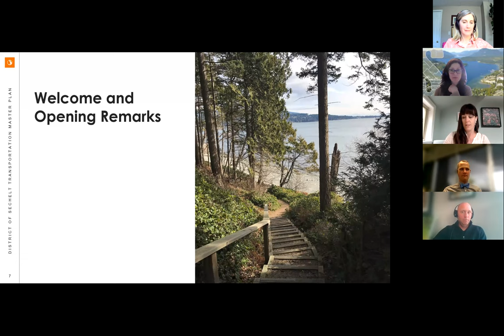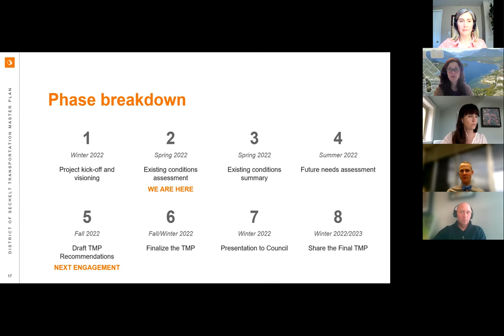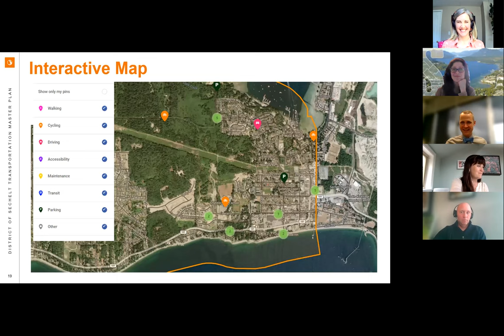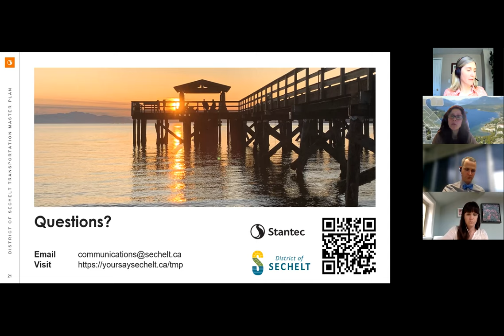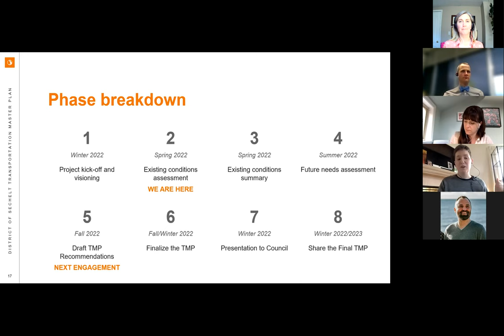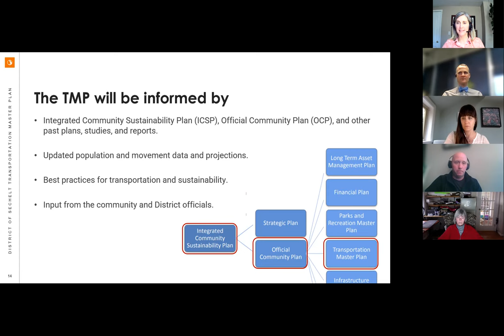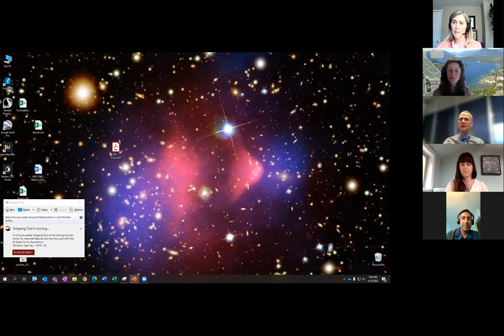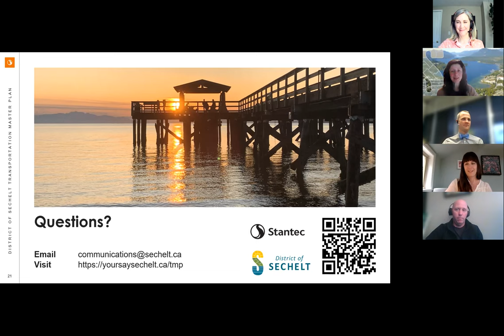Sechelt Transportation Master Plan: Kick-off info session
What could Sechelt look like for walkers, joggers, cyclists, drivers etc in 20 years?

The District of Sechelt is creating a new Transportation Master Plan (TMP). The TMP will guide how we plan and prioritize for our community's growing and changing transportation needs over the next 20 years. This plan will keep Sechelt moving now and into the future!